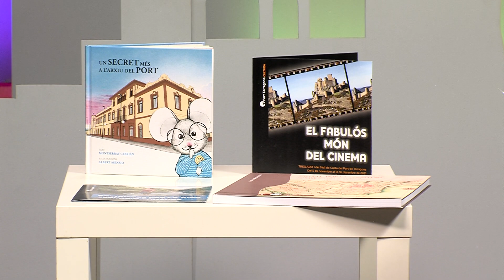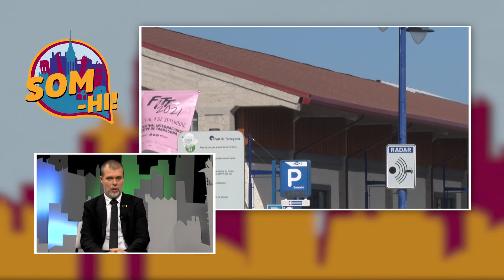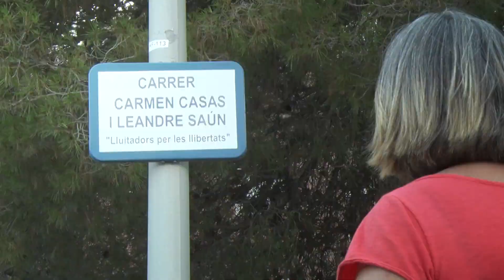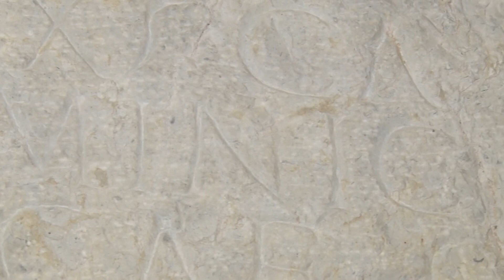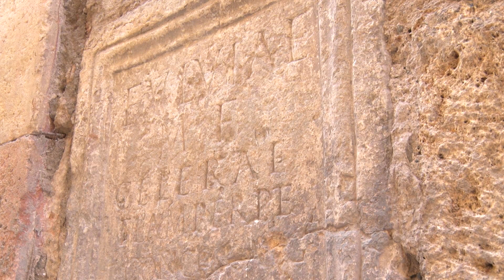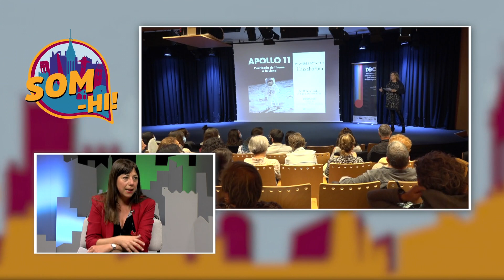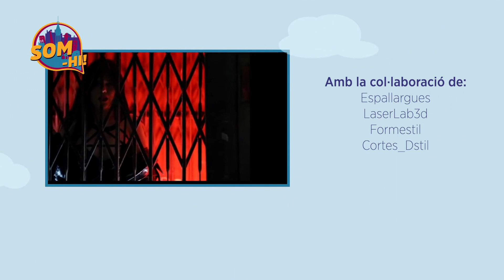Som-hi. Capítol 129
Aquesta setmana al 'SOM-HI!' parlem amb el president del Port de Tarragona, Josep Maria Cruset, per conèixer com el Moll de Costa s'ha convertit en un important pol cultural de la demarcació. Ho descobrirem tot sobre una nova edició del Festival Internacional de Cinema de Tarragona, el REC. Ens passejarem per l'espai l'Era. Tindrem una nova secció de plantes amb consells de l'Heura Musté. Sabrem quin va ser el paper de les dones a l'antiga Tarraco.